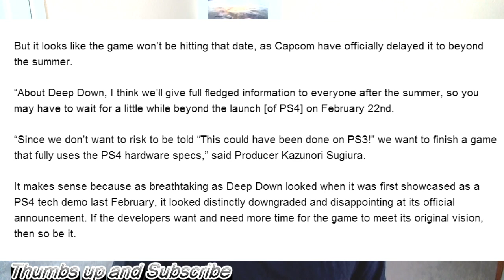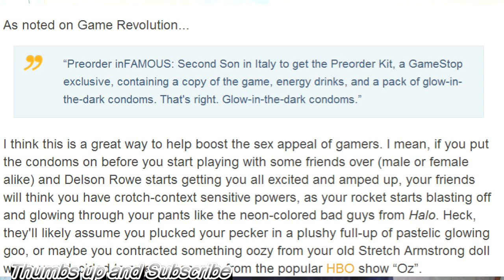Deep Down Delayed Till After Summer WTF !! InFamous: Second Son Pre-Order comes with Condoms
Deep Down Delayed Till After Summer.InFamous: Second Son Pre-Order Comes With Condoms. Angry rant.

InFamous: Second Son Pre-Order Comes With Condoms At GameStop Italy